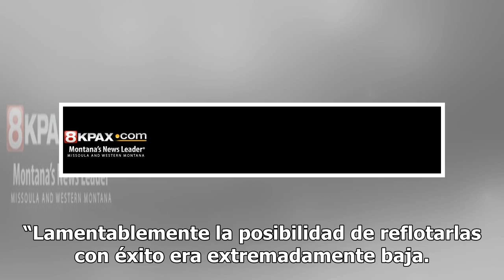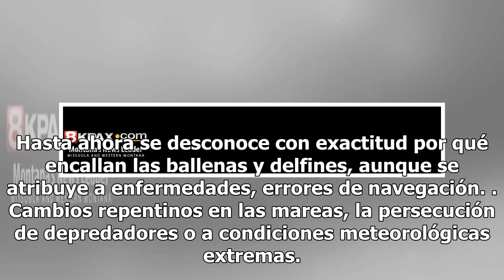Mueren 145 ballenas tras quedar varadas en playa de Nueva Zelanda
Wellington.- Unas 145 ballenas piloto murieron tras quedar varadas en la isla Stewart (Rakiura), en el extremo sur de Nueva Zelanda, por lo que se trata del cuarto varamiento descubierto en costas neozelandesas durante el fin de semana, informó hoy el Ministerio de Conservación. Un excursionista ale...